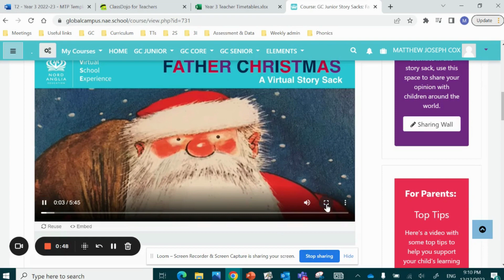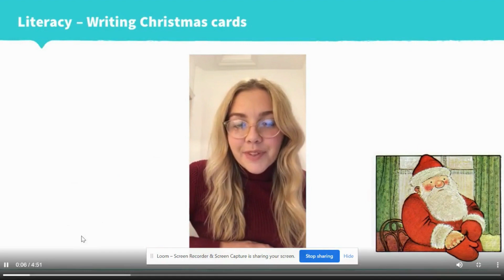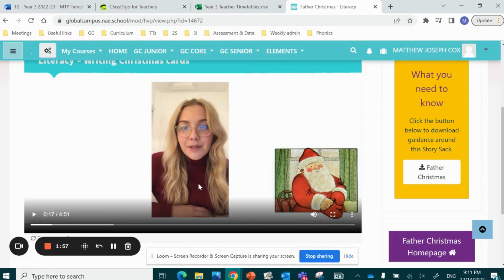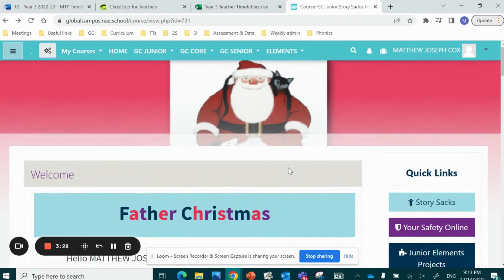BVIS Hanoi - How to enter Global Campus Christmas Card Competition?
During Christmas this year, Primary students can participate in the Making Christmas Card contest and submit their entries to the Global Campus to receive attractive prizes!

DEADLINE FOR SUBMISSION: December 25, 2022